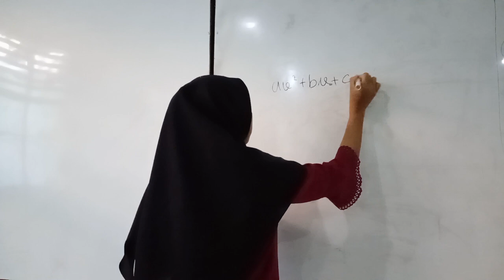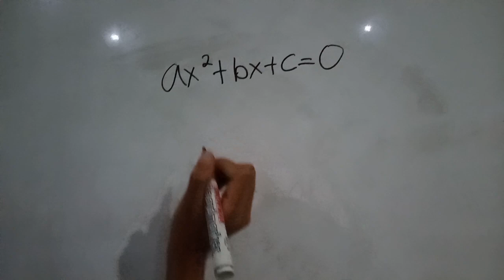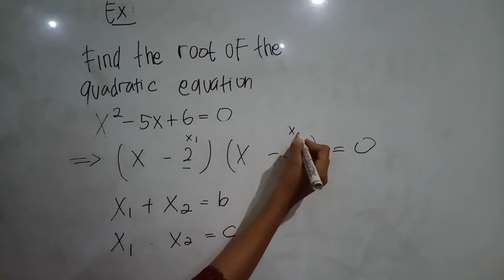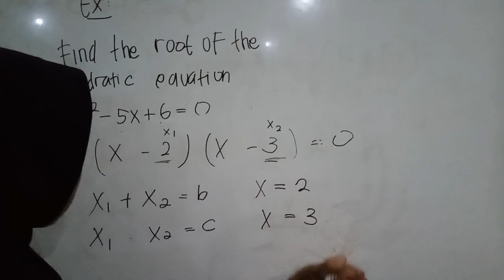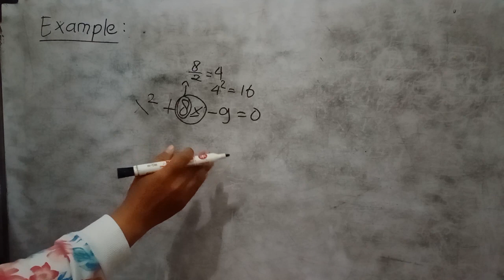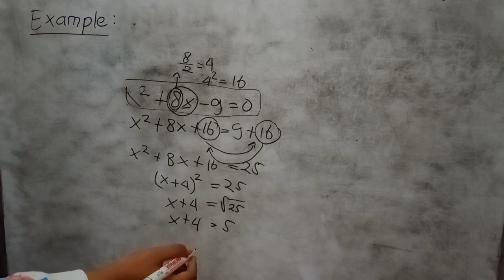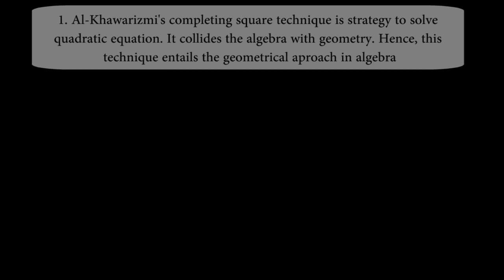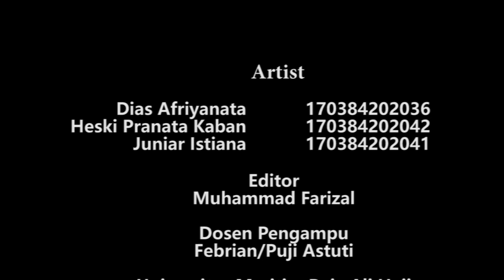AL-Khwarizmi's the completing square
alright,,, at this time we will show all of you mathematical material about AL-Khwarizmi's the completing square  Tecnique.

name of group:
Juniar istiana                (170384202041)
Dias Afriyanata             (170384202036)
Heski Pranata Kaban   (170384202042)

group 4

I hope what we say can be useful for all of you.